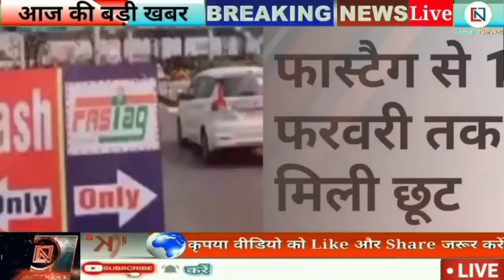Up News Today Uttar Pradesh Ki Taja Khabar Mukhya Samachar UP Top 25 News Aaj Akhilesh Mayavati Modi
UP News Today Uttar Pradesh Ki Taja Khabar Mukhya Samachar UP Daily Top 25 News Aaj

Topic Covered In This Video: ● up ke mukhya samachar  Agra News ● Aligarh News ● Allahabad News ● Ambedkar Nagar News ● Amethi News ● Amroha News ● Auraiya News ● Azamgarh News ● Baghpat News ● Bahraich News ● Ballia News ● Balrampur News ● Banda News ● Barabanki News ● Bareilly News ● Basti News ● Bhadohi News ● Bijnor News ● Budaun News ● Bulandshahr News ● Chandauli News ● Chitrakoot News ● Deoria News ● Etah News ● Etawah News ● Faizabad News ● Farrukhabad News ● Fatehpur News ● Firozabad News ● Gautam Buddha Nagar News ● Ghaziabad News ● Ghazipur News ● Gonda News ● Gorakhpur News ● Hamirpur News ● Hapur News ● Hardoi News ● Hathras News ● Jalaun News ● Jaunpur News ● Jhansi News ● Kannauj News ● Kanpur Dehat News ● Kanpur Nagar News ● Kasganj News ● Kaushambi News ● Padrauna News ● Lakhimpur - Kheri News ● Lalitpur News ● Lucknow News ● Maharajganj News ● Mahoba News ● Mainpuri News ● Mathura News ● Mau News ● Meerut News ● Mirzapur News ● Moradabad News ● Muzaffarnagar News ● Pilibhit News ● Pratapgarh News ● RaeBareli News ● Rampur News ● Saharanpur News ● Sambhal News ● Sant Kabir Nagar News ● Shahjahanpur News ● Shamali News ● Shravasti News ● Siddharth Nagar News ● Sitapur News ● Sonbhadra News ● Sultanpur News ● Unnao News ● Varanasi News  ● up news update

Hey!